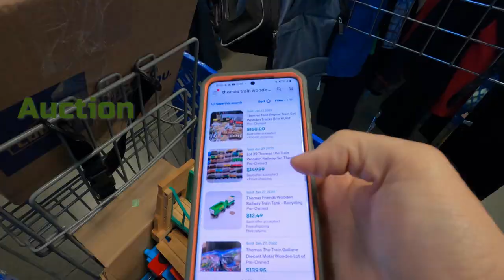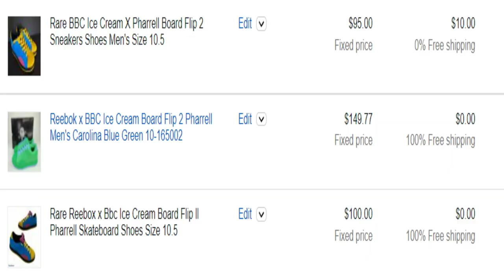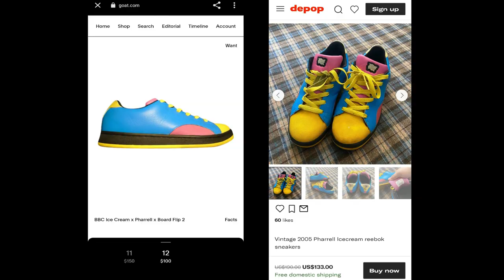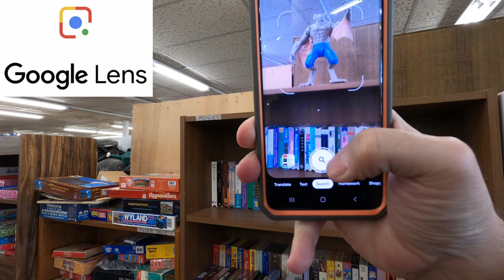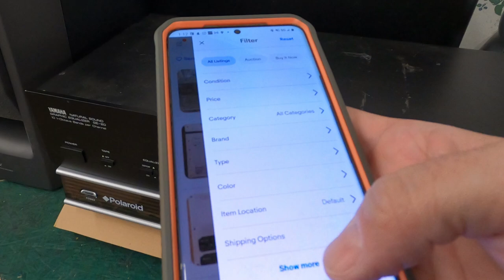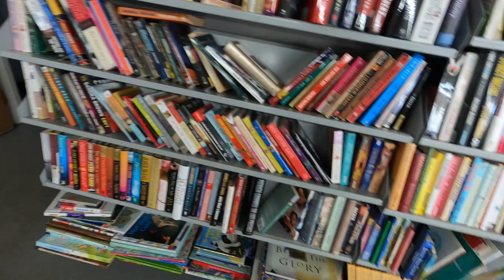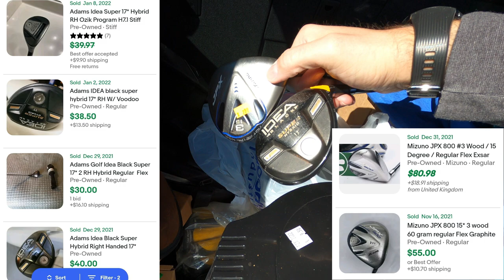I Just Left Money at The Thrift Store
Thrift with me as I go to stores looking for items to resell on Facebook, Ebay, and Mercari.

keywords:  work from home dad, yard sale treasure hunting garage sale entrepreneur full time reseller pickers yard sale estate sales estate sale ride along thrift with me auctions ebay reselling ebay haul vlog part time treasure hunting treasure hunt picking picker garage sale yard sale resell video ebay video make money from home make money online picking picking garage sales reselling garage sale profits treasure hunting buy and sell reseller community reselling community garage sale video thrifting to resell thrift vlog